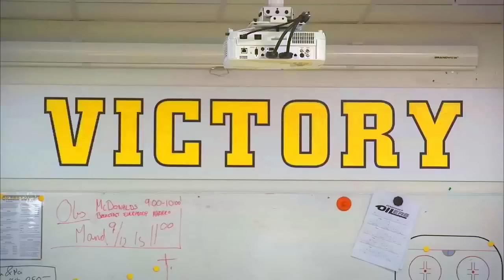Oilers - Sammen er vi sterke!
Promo for TV Vest sin serie "Sammen er vi sterke" - historien om suksessen Stavanger Oilers. Premiere på TV Vest torsdag 16. januar!